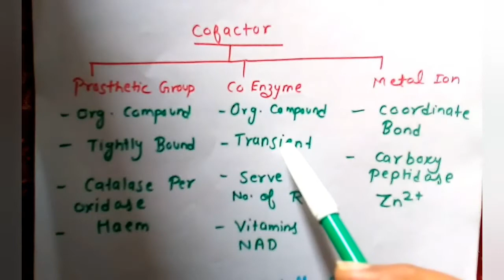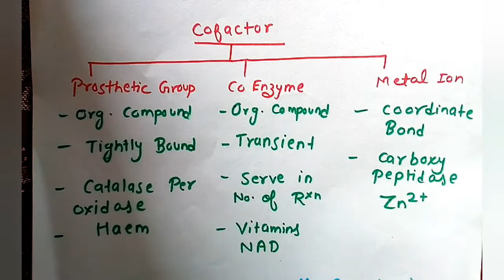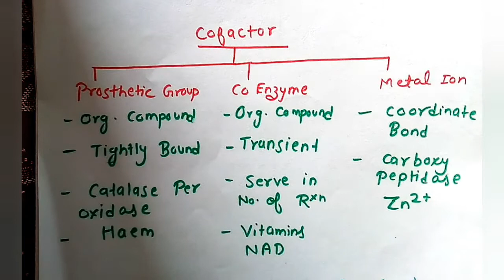Complete Cofactor In Just 4 minutes | Biomolecules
Cofactor Of Chapter Biomolecules

Learn Cofactor In Easiest Way And Tricks

Biology Class 11th Biomolecule